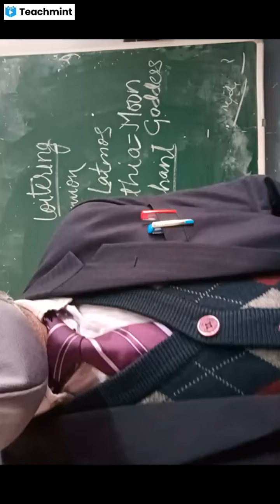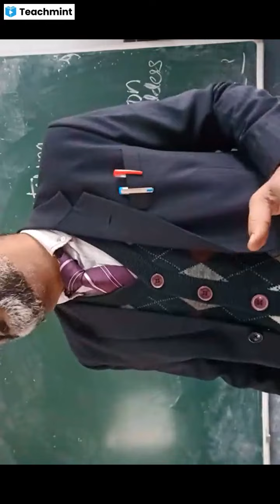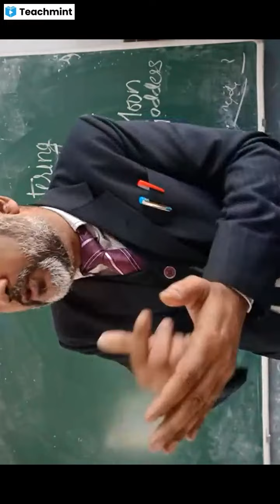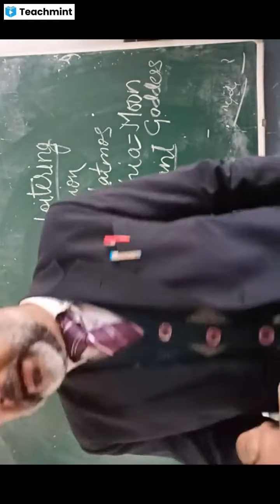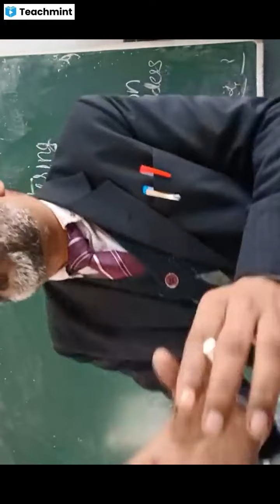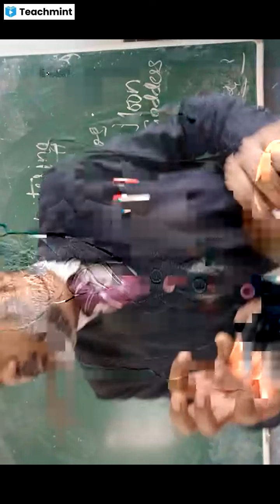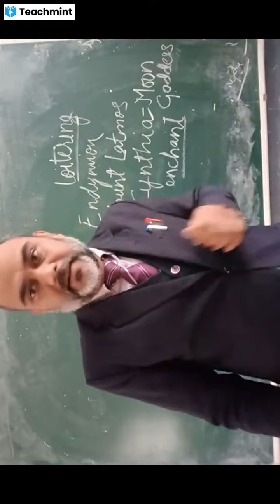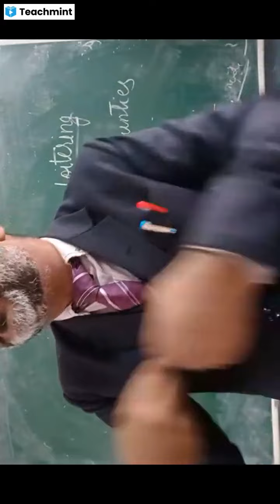A Thing of Beauty - class 12 Flamingo CBSE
Please find my classroom details below :
Classroom Name: Class XII B1 + B2 -J 2022
Subject: English
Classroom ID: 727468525